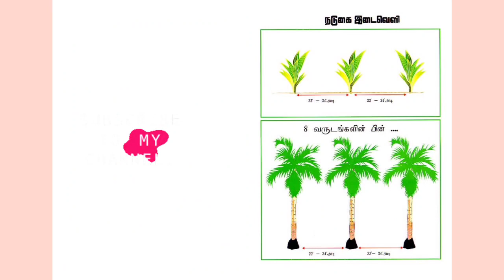தென்னை நாற்று வளர்ப்பது எப்படி தென்னை மரம்